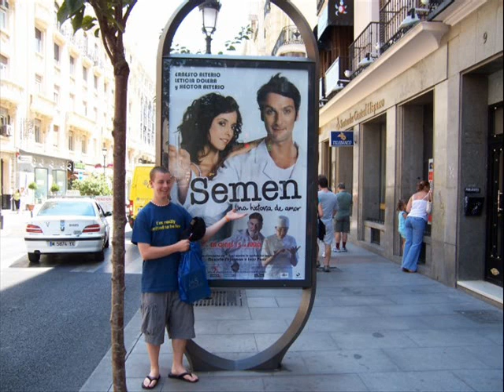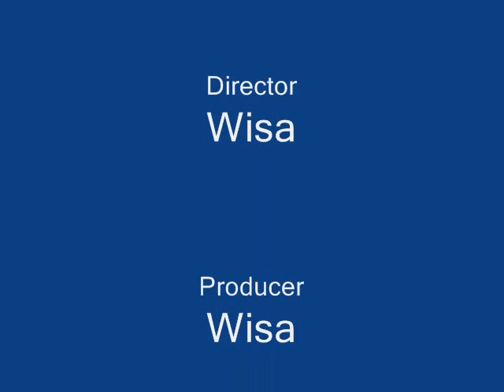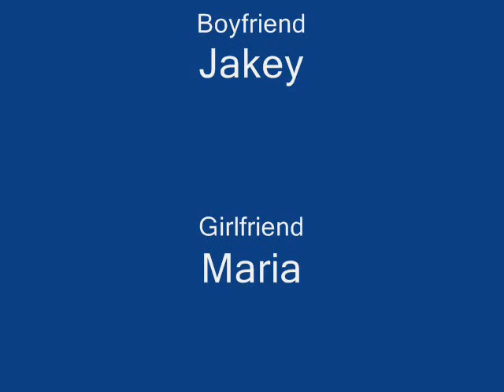it wasn't me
jeef is a slut